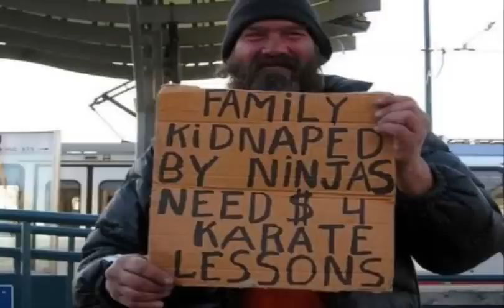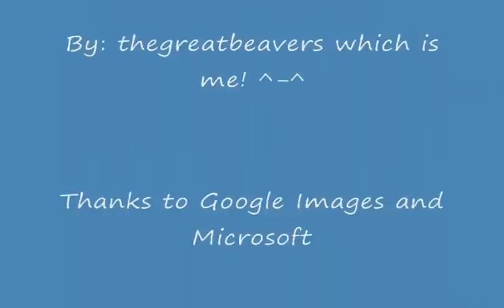The Angry Beavers Tribute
Hope this one is better than my first video. This has more to see in it. Have fun and enjoy.